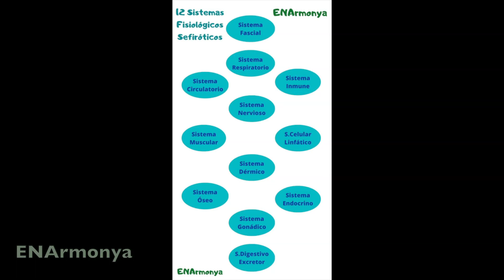El ÁRBOL CÓSMICO & La Ilusión de los 2 Árboles (Zarda Ardiente, Bodhi, Árbol de la Vida, etc)